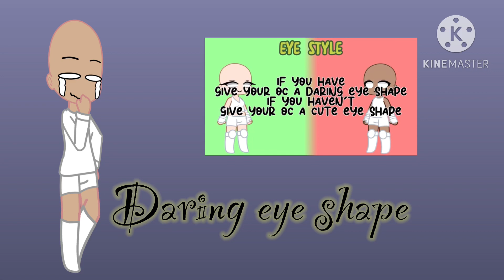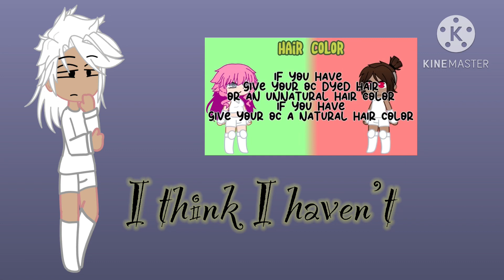||Never have I ever oc challenge || hope you enjoy it :) || read description ||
Vid is by @Bloewy_ sorry for tagging you